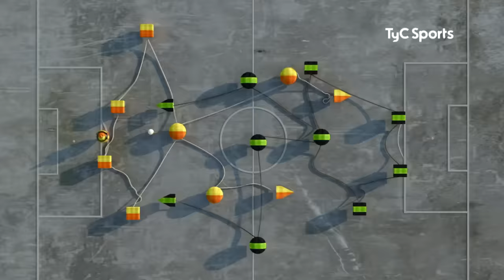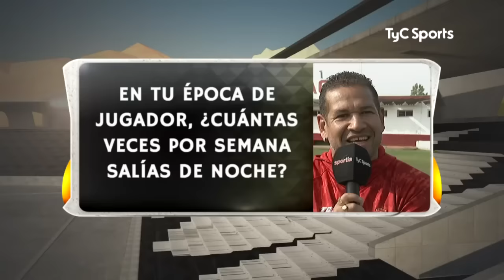Líbero Vs. Antonio Chipi Barijho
El Chipi Barijho pasó por el Líbero vs y dejó muy divertidas respuestas.